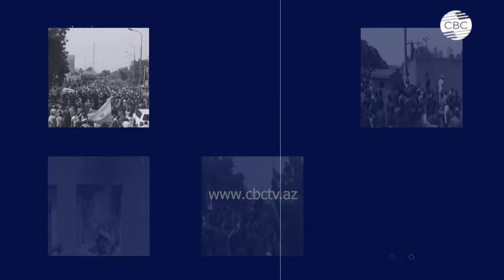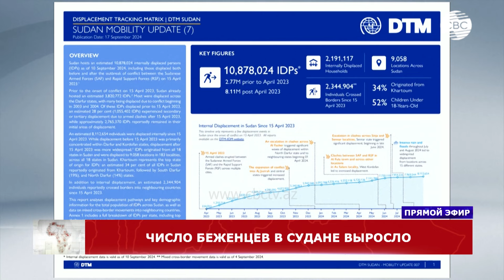Почему США и Германия ушли из Нигера? | Повстанцы атакуют в Мали | Наводнения в Африке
США и Германия завершили вывод военного контингента из Нигера, в то время как Камерун и Нигерия столкнулись с серьезным наводнением, а в Мали была совершена повстанческая атака.

00:20 Западная Африка сплотилась против запада?
18:25 Камерун пострадал от наводнения
20:20 Жители Нигерии живут на трассах из-за наводнения
21:35 Атака повстанцев в Мали
23:12 Число беженцев в Судане выросло